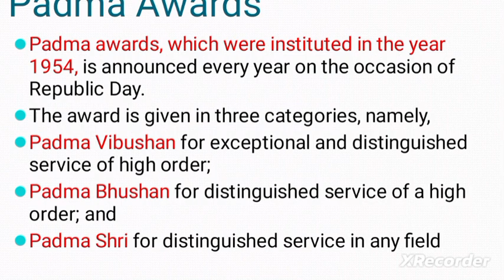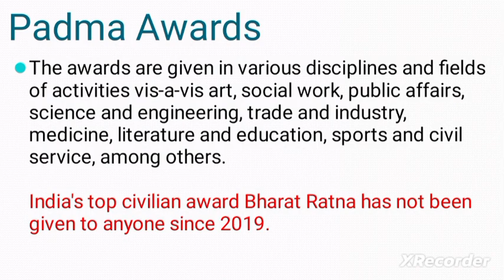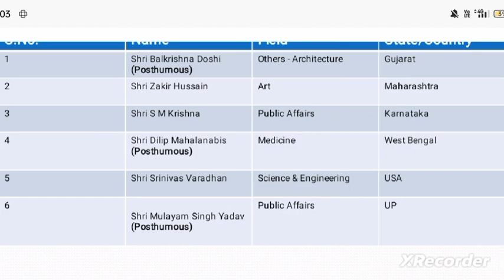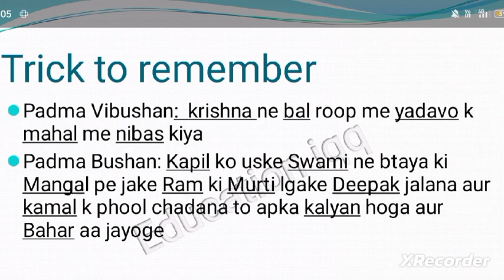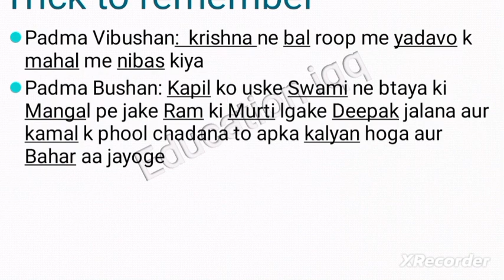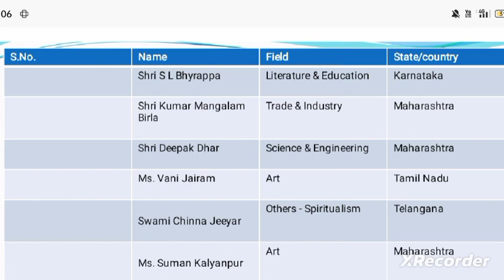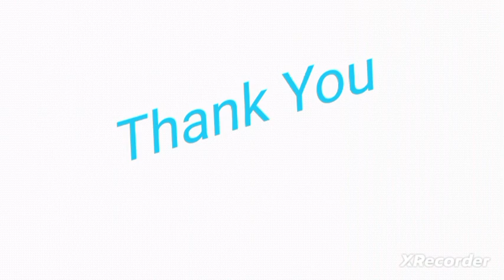Unbelievable Padma Award Trick You Must Know for 2023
Padma awards 2023 tricks
Padma awards2023
awards Padma
Padma Vibhushan
Padma bushan
Padma Shree
trick for Padma awards
best trick for Padma awards
Padma awards announced on republic day
awards Padma
awards Vibhushan
trick in Padma awards
Padma awards 2023
Padma awards in all categories
trick for Padma Vibhushan
trick for Padma bushan Padma wardspadma awards 2023padma awards 2023 listpadma awards 2023 newspadma awards 2023 winnerspadma awards 2023 announcedpadma awards 2023 nominationpadma awards 2023 nomination process